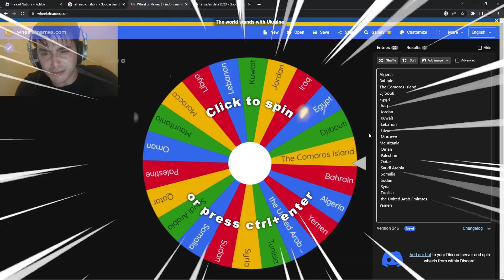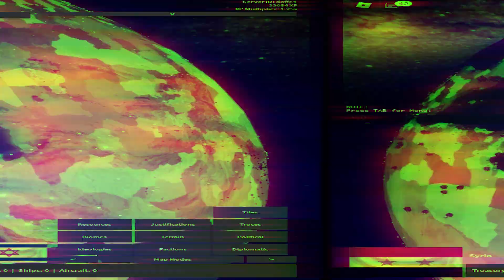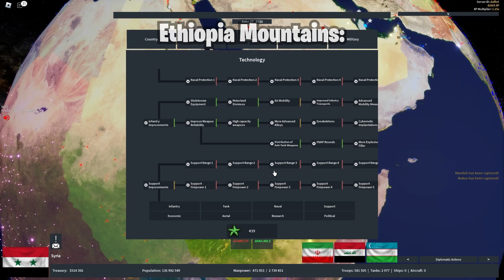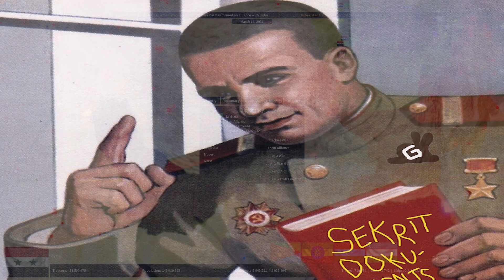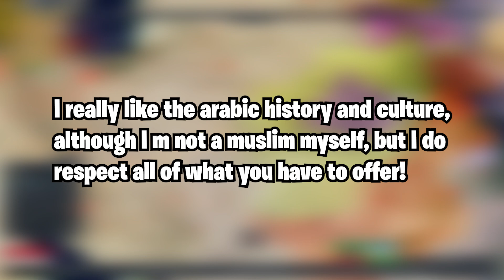the most HALAL Rise of Nations video ever....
All jokes aside, this video is meant to be entertaining about the Arabic Nation in Rise of Nations Roblox. Since most of my video ideas are gone over these few months, a video idea popped into my mind during the Ramadan season. This is the first Rise of Nations nation video idea that popped into my head ever. To make some video that is very HALAL. Extremely HALAL. Most HALAL ever, in a combination with my video theme of Rise of nations. This is another Rise of Nations video after the history video. As always, I wish you really enjoyed this halal Rise of Nations video, if not the most HALAL video out there, and watch it till the end!

Ramadan Kareem! Ramadan Mubarak!

I WISH Y'ALL A GOOD DAY! Best luck ever to my video viewers, and Rise of Nations players!

Ramadan Mubarak for most of you who watch this Rise of Nations video!!